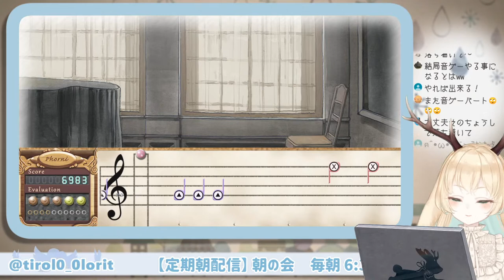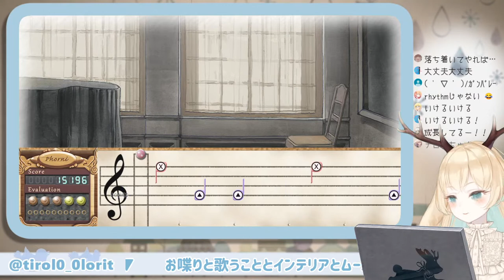【朗読実況プレイ】囁くように遊びましょう。 シンフォニックレイン #05【Vtuber】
雨の季節。

名作と名高い音ゲー×ノベルゲーシンフォニック=レインを初めてプレイしていきます。朗読するようにまったり進行。

☔　お詫びとお願い　☔―――――――◆
一緒にストーリーに集中してもらいたいので、
物語を朗読しているとき、セリフを読んでいるときは
コメントを上手く拾えない時があります🙇‍♀️

ひと段落したタイミングでまとめてお返事や
反応させていただけたらと思いますので、
遠慮なくご感想やコメントいただけると嬉しいです🍀✨

…音ゲー完全初心者なのでプレイングの稚拙さは見逃してください…。

　　　　　　　岡崎律子さんの曲は至高。

（正式タイトルはシンフォニック=レインですが、タグ付けが上手くできなかったので=を外してタグ付けしています🙇‍♀️）

ゆるーいバーチャルなインテリアの教室。
つきのきトワイライトスクールへようこそ。

【イラスト・画像素材】